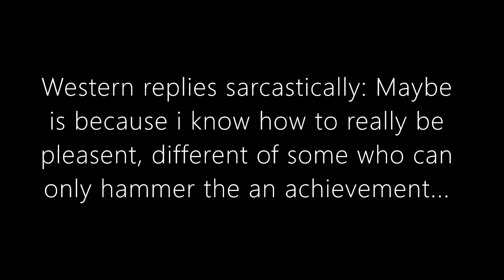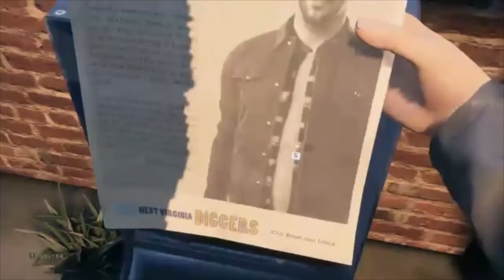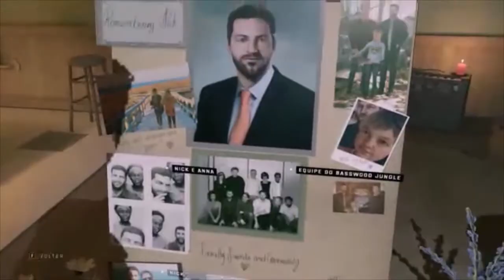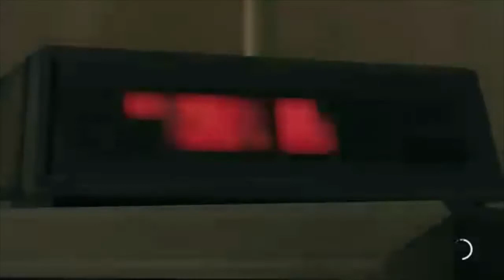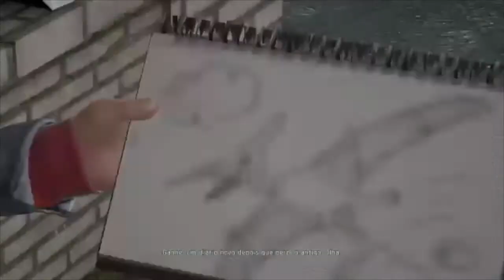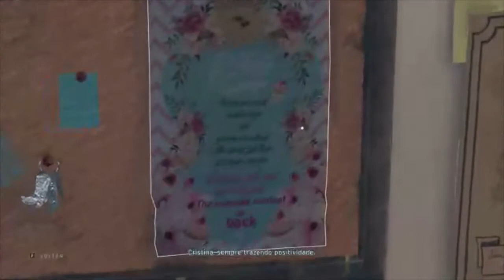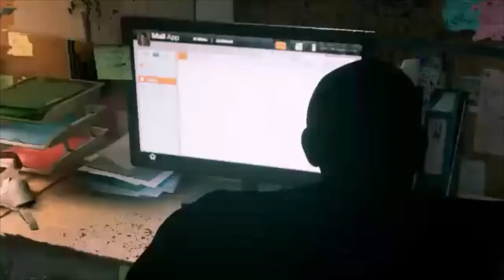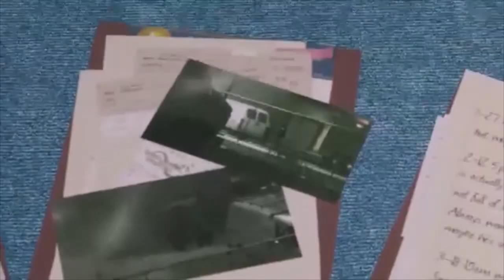Twin Mirror PART 1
Sam returns to your hometown after an journalistic investigation that ruined a lot of lives economically, because of his friend death, but things don't go so well when another plots are being clothed underneath the city... (the content can be judged for at least 16 years old)